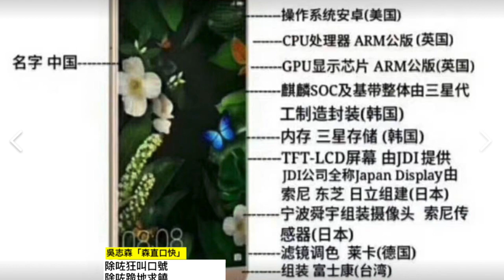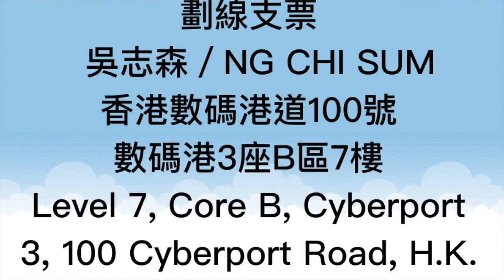除咗狂叫口號 ，除咗跪地求饒， 中興仲有咩嘢反擊本錢？ 睇下中國手機嘅 零件來源就一清二楚